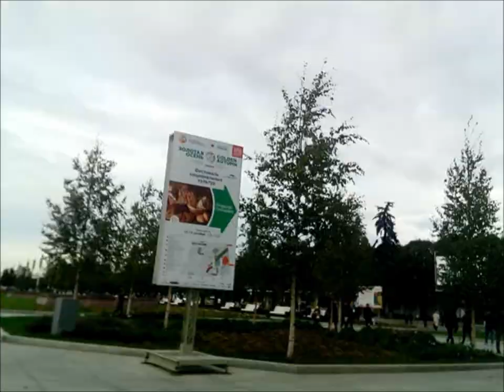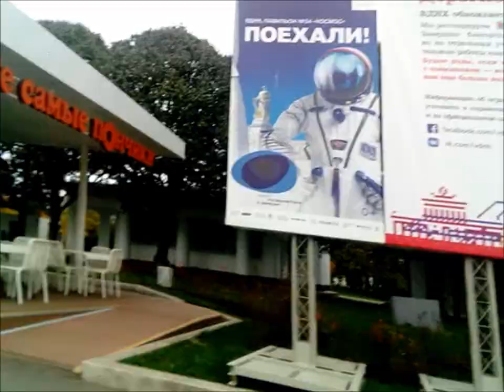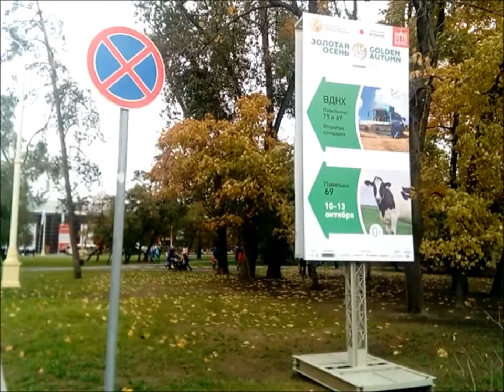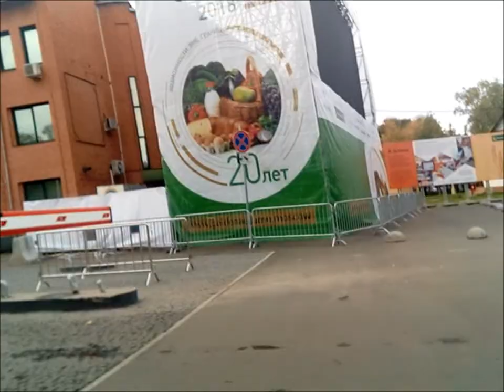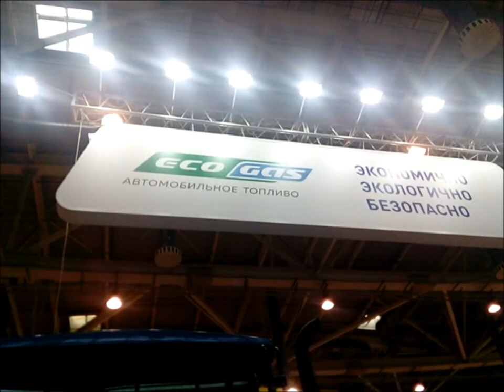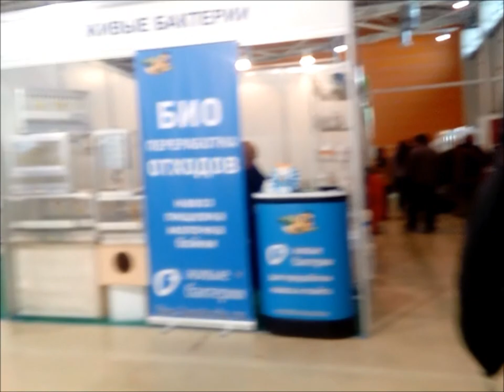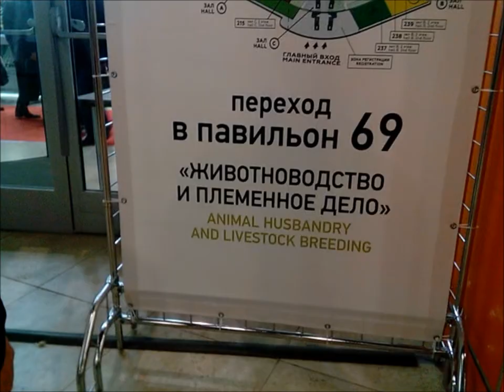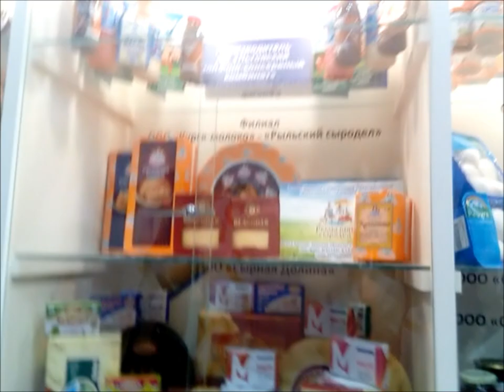ВДНХ-ВВЦ. Ярмарка «Золотая осень» на ВДНХ в павильонах № 75, 69. Princessa Milana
20-я Российская агропромышленная выставка «Золотая осень».ВДНХ – Выставки достижений народного хозяйства. ВВЦ - Всероссийский Выставочный Центр.
С 10 по 13 октября 2018 года в павильонах №75, 69 и на открытых площадках ВДНХ пройдет юбилейная выставка «Золотая осень», в которой примут участие свыше 60 регионов и 15 зарубежных стран. В течение четырех дней на ВДНХ ЭКСПО будут работать сразу семь тематических площадок. Гости выставки увидят новейшую сельскохозяйственную технику и лучших представителей племенных животных, а Фестиваль национальных культур удивит разнообразием уникальных продуктов со всей России.

В этом году выставка пройдет под девизом «Возможности вне границ», ее разделы охватят все отрасли агропромышленного комплекса России. В 75-м павильоне разместится основная часть экспозиции: в зале А — раздел «Регионы России. Зарубежные страны», в залах В и С — разделы «Сельскохозяйственная техника и оборудование для АПК», «Средства производства для растениеводства. Семеноводство». Также в зале В будет представлен раздел «Оборудование для животноводства. Ветеринария. Корма». В 69-м павильоне расположится раздел «Животноводство и племенное дело». На улице перед павильонами можно будет увидеть новейшие образцы крупногабаритной сельскохозяйственной техники, а в Северном сквере пройдет Фестиваль национальных культур.

Фонд «Сколково» откроет в рамках экспозиции Минсельхоза России «Зону стартапов». Здесь можно будет увидеть инновационные разработки в области информационных систем, технологий точного земледелия, мелиорации, производства кормов и растениеводства. Свои проекты презентуют 17 компаний — резидентов фонда.

Российские регионы для АПК
В этом году коллективные стенды и стенды отдельных предприятий представят 47 субъектов России на общей площади свыше 4,5 тысячи кв. метров. Ими будут презентованы крупные инвестиционные организационно-управленческие проекты, достижения в селекционно-генетической сфере, проекты развития сельских территорий и кооперации, лучшая продукция пищевой и перерабатывающей промышленности. Наиболее масштабными станут экспозиции Ставропольского края, Ярославской области и Республики Татарстан.

Зарубежные участники и национальный стенд Японии
В рамках перекрестного Года Японии в России и России в Японии эта страна выступит официальным партнером выставки. На своем национальном стенде Япония представит технологии и продукцию ведущих компаний, а в ходе деловой программы проведет семинар, посвященный двустороннему сотрудничеству в области сельского хозяйства.

Всего в выставке «Золотая осень» примут участие 15 стран мира. В их числе Китай, Ирландия, Турция, Италия, Германия, Испания, Австрия, Нидерланды, Азербайджан, Казахстан, Беларусь и другие.

Более 200 лучших племенных животных России
В 69-й павильон традиционно привезут лучших представителей сельскохозяйственных животных и птицы. Здесь можно будет увидеть 19 пород крупного рогатого скота, 26 пород коз и овец, а также пушных зверей, птицу и рыбу.

Уже второй год подряд на выставке будет широко представлено коневодство. Экспозиция станет еще разнообразнее: из 12 регионов России привезут 11 пород лошадей. А Астраханская область вновь продемонстрирует верблюда-гиганта калмыцкой породы.

Смотр сельскохозяйственной техники
Сельскохозяйственную технику и оборудование представят более 70 предприятий из России и зарубежных стран. Экспозиция будет включать современные образцы, предназначенные для заготовки кормов, хранения сельхозпродукции, ее переработки, почвообработки, кормозаготовления и другую продукцию, необходимую для технического оснащения сельхозпредприятий. При этом девять компаний-участниц впервые покажут на «Золотой осени» свои новые разработки.

На фестиваль приедут производители из Якутии, Северной Осетии, Рязанской, Нижегородской и Вологодской областей, Камчатского края и других регионов. Здесь можно будет попробовать мясные деликатесы и дары моря, лучшие региональные сыры и десерты, грибы, ягоды и многое другое.

Гастрономическое шоу Discover Russian Cuisine
В этом году на «Золотой осени» вновь пройдет фестиваль российской гастрономии и российских региональных продуктов Discover Russian Cuisine. В программе — мастер-классы от 30 знаменитых иностранных и российских шеф-поваров, эксклюзивные ужины в формате chef`s table и гастромаркет от отечественных производителей.

МЕСТО: ВДНХ, павильоны №75, 69 и открытые площадки перед ними.
ВРЕМЯ: выставка «Золотая осень» работает 10 октября с 13:00 до 18:00, 11–13 октября с 9:30 до 18:00. Фестиваль национальных культур открыт 10–13 октября с 9:00 до 19:00.
СТОИМОСТЬ: вход свободный.
ОРГАНИЗАТОР: Министерство сельского хозяйства Российской Федерации.